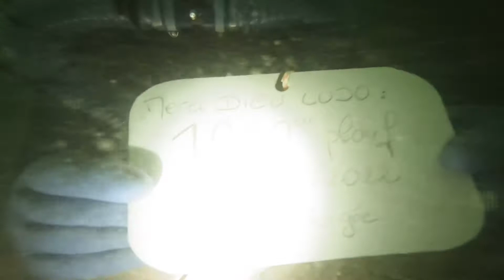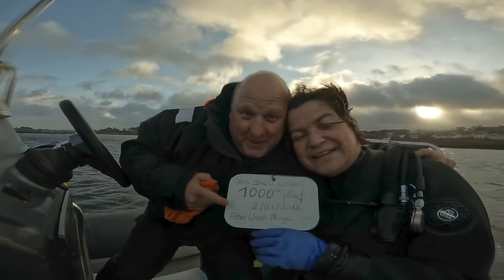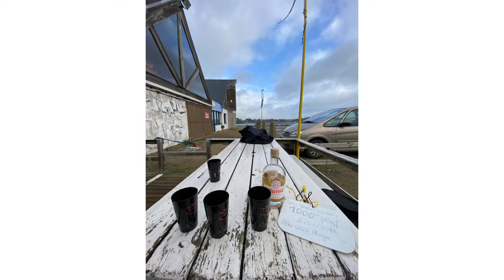1000ème plongée ! Aber Wrach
1000me plongée pour finir la semaine en Bretagne et en Triton.
Et pour faire ça bien, on privatise le bateau, et on part pour une petite dérivante dans l'Aber Wrac'h malgré des conditions pas optimale !